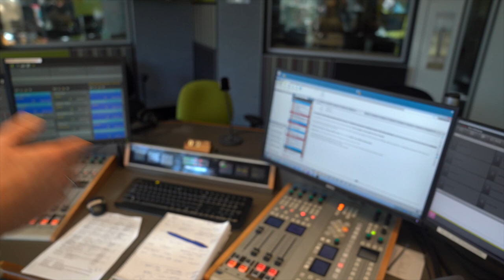A Day With Denan Kemp & YKTR.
Spent the day filming a podcast with Denan Kemp at @Bloke In A Bar  Studio's, catching up with the boys at @YKTR  & the few days following at ABC Radio, the studio & around Wollongong.

Big Love,
'The Captain' *
* My nickname is self proclaimed & in no way reflects my ability to navigate the seas on a floating vessel.